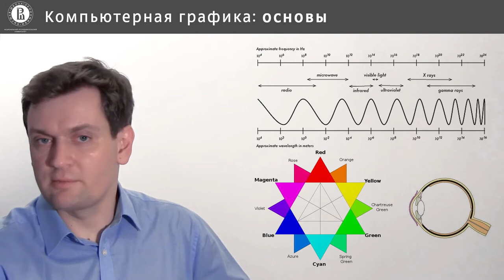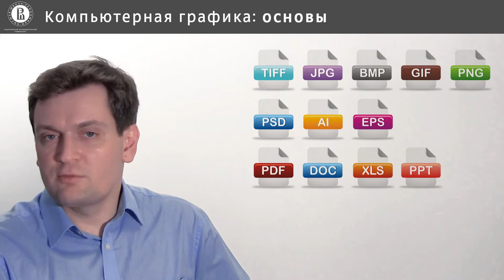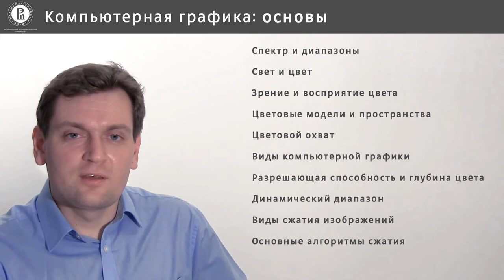Компьютерная графика: основы - 1 урок.